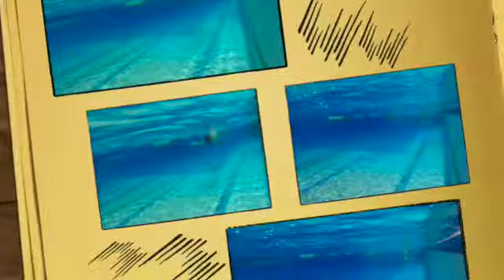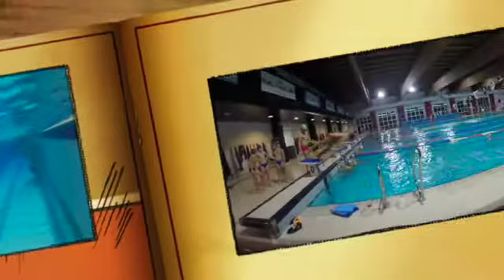DONZELLI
Questo video riguarda DONZELLI